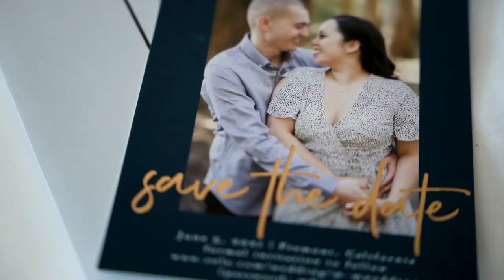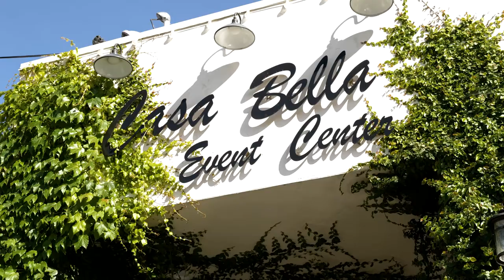Megan and Michael | Sunol Casa Bella